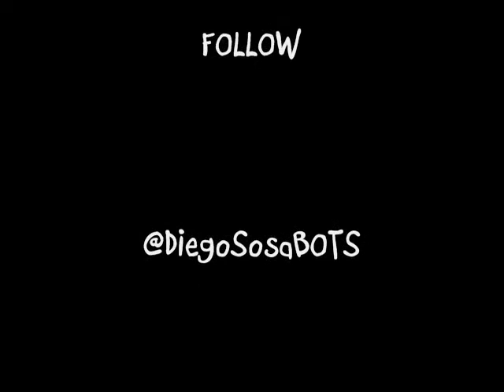Diego Sosa - Fuck You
FOLLOW @DiegoSosaBOTS
FACEBOOK.COM/DAVINSIXPACKBLACK